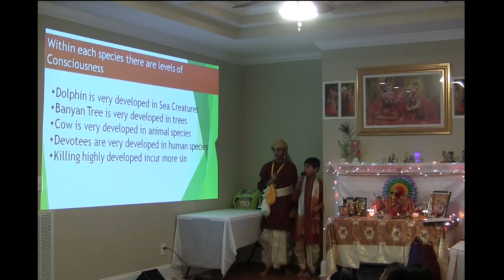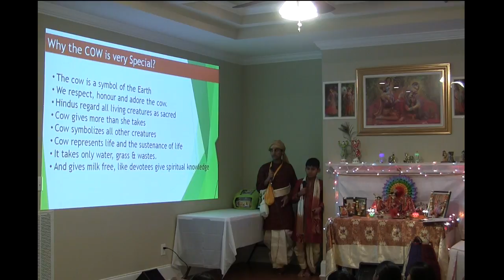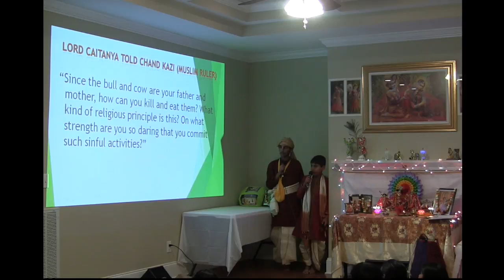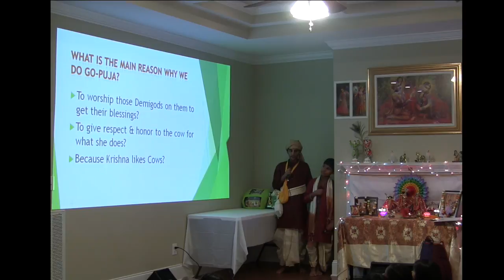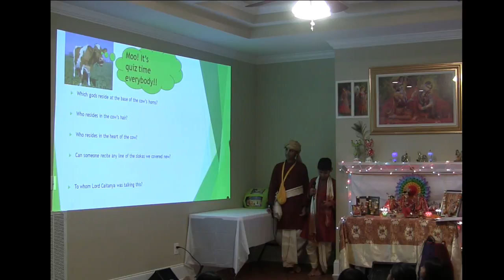GBVS - Go Puja - by Medha and Shreesh Reddy Thummala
This is a recording of the presentation on Go-Puja given by Medha Reddy Thummala and Shreesh Reddy Thummala on celebrating Govardhan Puja and Go-Puja.